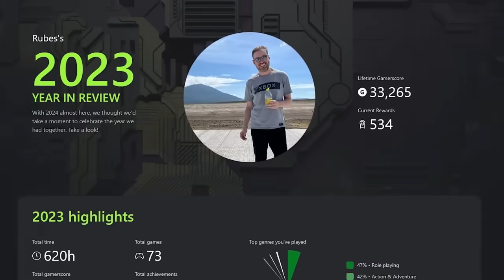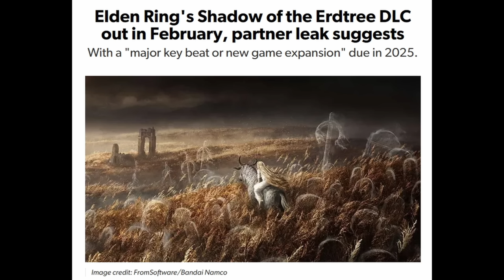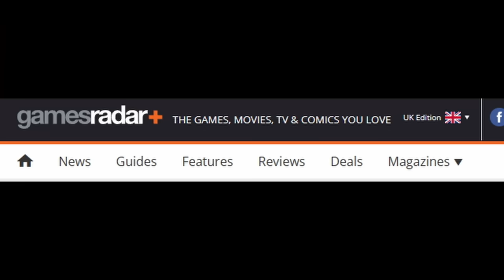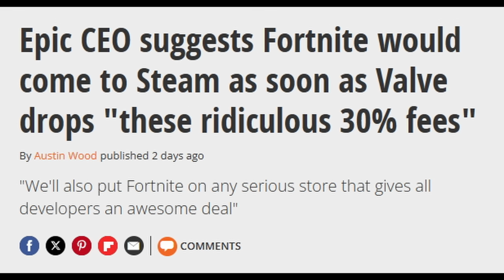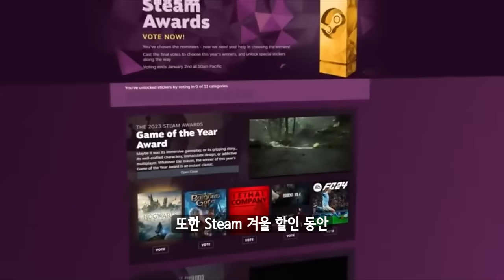플스5 프로 나오는데 엑스박스는 죽었다, 유럽에서 외 | 게임 헤드라인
* 2차 인용 시 제 채널이나 영상도 출처 표기 부탁합니다.

0:00 유튜브 자막 지원.
0:03 "루머 - 플스5 프로가 2024년 소니 자신의 DLSS 솔루션을 탑재해 2024년 후반 출시한다"
2:02 "엑스박스가 유럽에서 죽었다, 플스5 판매량이 376% 증가하는 동안, 27% 감소하다"
5:36 "닌텐도 스위치 2가 그리 멀지 않았을지 모르고 몬스터로 보인다"
7:35 "루머: 엘든링 황금 나무의 그림자 DLC가 2월에 출시하고, 새 게임 확장팩도 2025년 출시한다"
9:54 "밸브가 그 터무니없는 30% 수수료를 드랍하면 포트나이트를 스팀에도 들여놓겠다고 에픽 CEO가 말하다"
11:55 "스팀 겨울 세일 2023: 공식 트레일러"